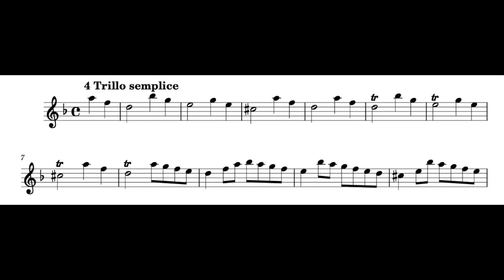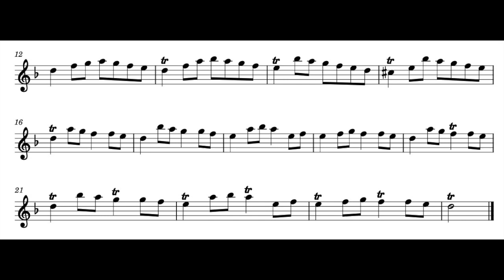A. Bova, Exercise upon ornaments no 4, trillo semplice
written and performed by Aldo Bova, alto recorder Aura Conservatorium in Boxwood A=440